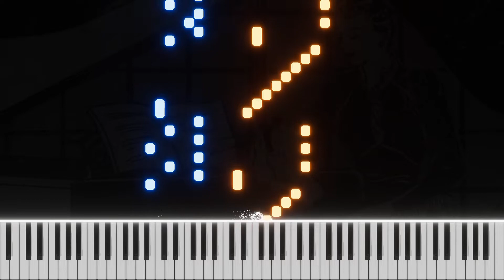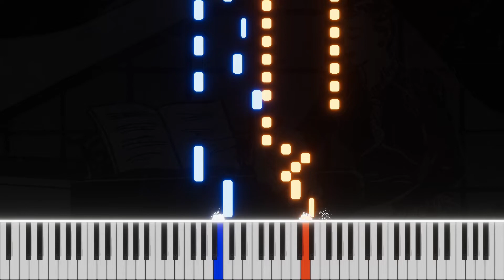Clementi ~ Sonatina - Piano Pieces for Children Gr. 2 No. 18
『Soundfont』 ~ Piano in 162